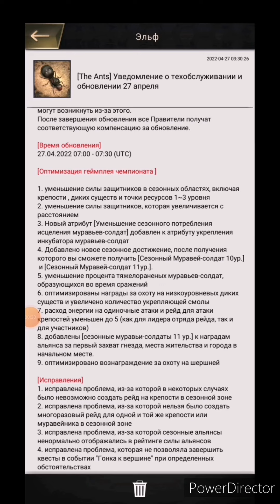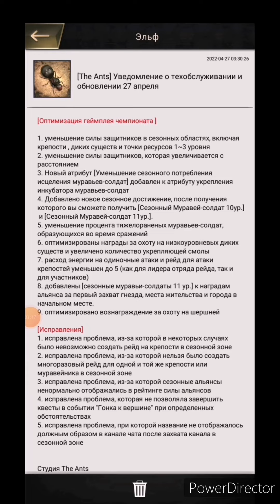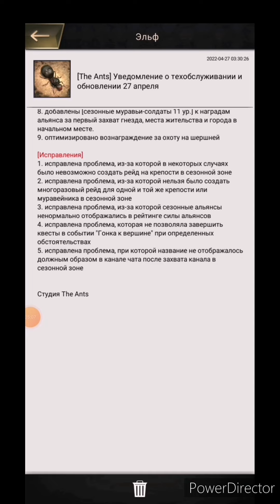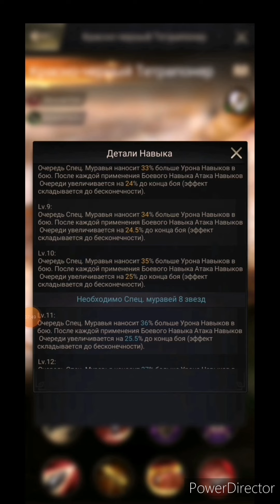Обнова/фикс острова😇The ants:Underground Kingdom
Смотрим на новые награды и изменения в острове

Ссылка на группу с купонами

Всем привет на случий блокировок вацапа и Дискорд решили сделать группу в тг по муравьям залетайте 😈